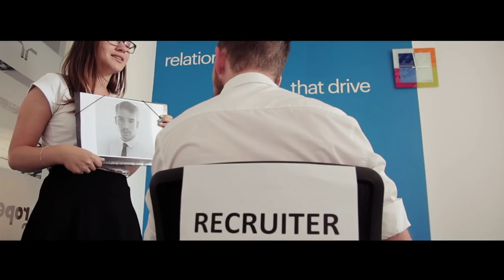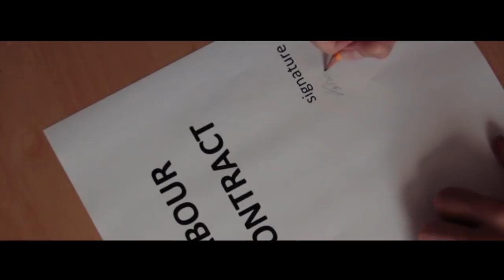Choose your position - Randstad Sourceright Budapest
Video about the different roles we have at our RSR Budapest center and what the usual tasks of each role are